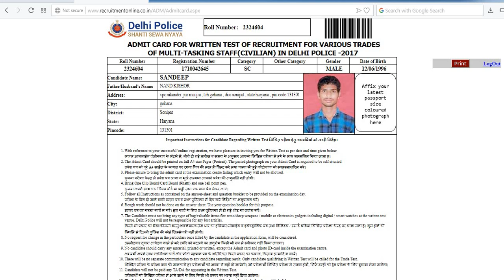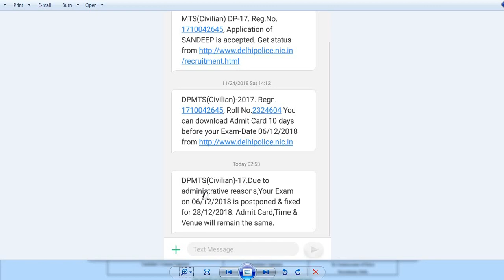Delhi Police MTS exam date change // Delhi Police exam date 06/12/2018 To 28/12/2018 change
Delhi Police exam date change // Delhi Police exam date 06/12/2018 To 28/12/2018 change